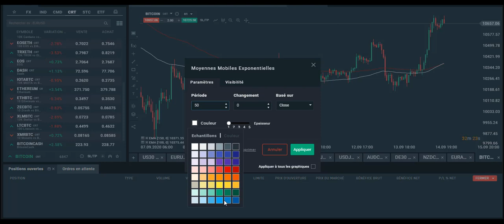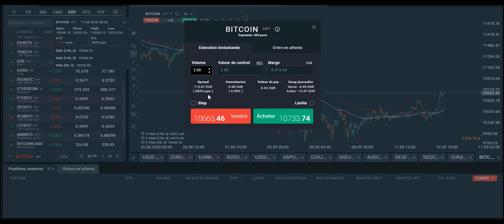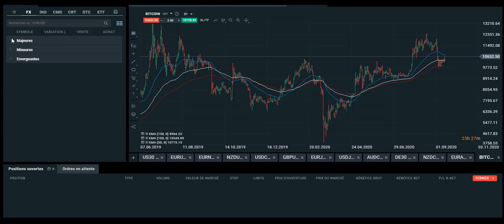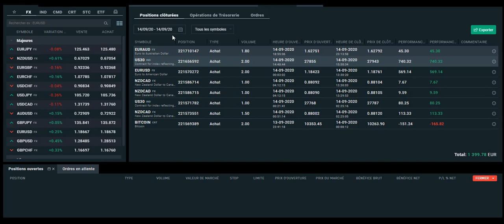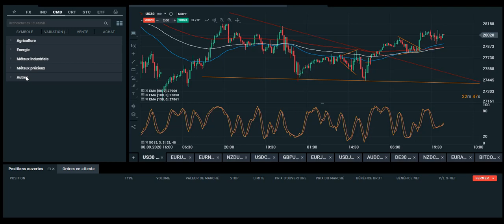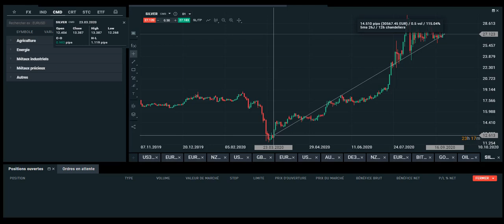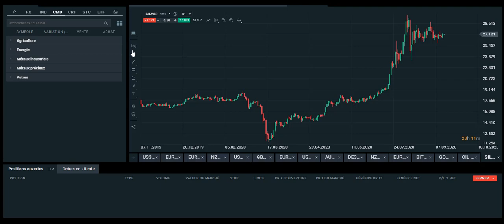TRADING: Le Meilleur Marché Pour Gagner GROS !